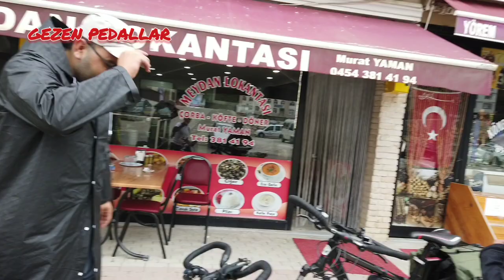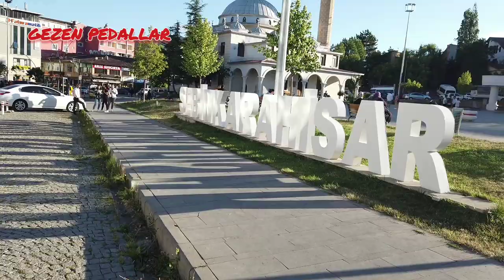Şebinkarahisar Turu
Bulancak'tan Şebinkarahisar'a, toplamda 250 km'yi bulan uzun ve yorucu iki günlük, bir treking ve bisiklet günceli. Dayanıklılık, sabır, yol tecrübesi, dostluk, arkadaşlık ve anı dolu bir tur oldu.